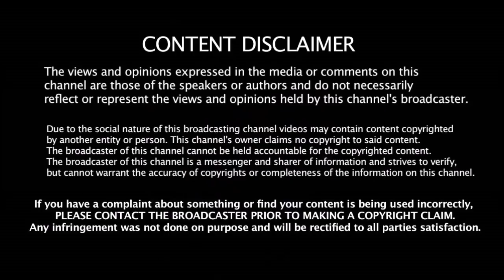முதல் பயிற்சி ஆட்டத்திற்க்கான இந்திய அணி அறிவிப்பு - கோஹ்லி எடுத்த அதிரடி | World Cup